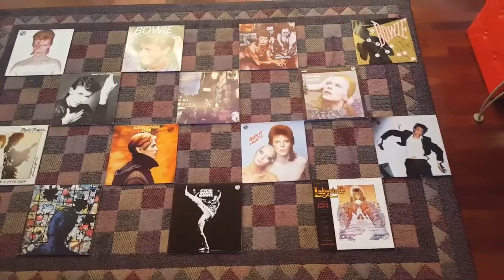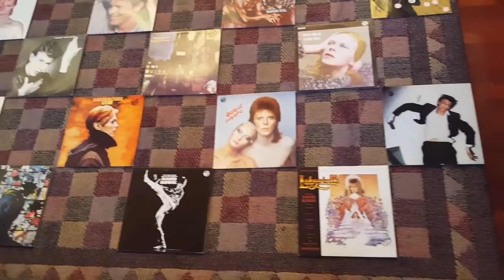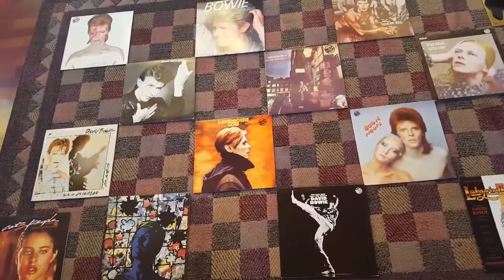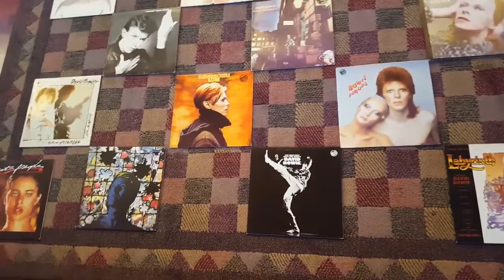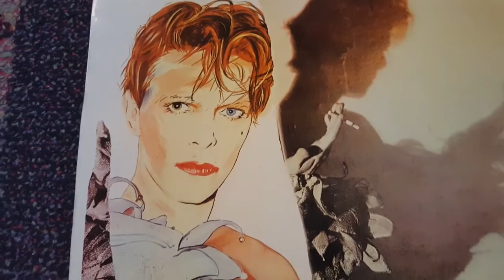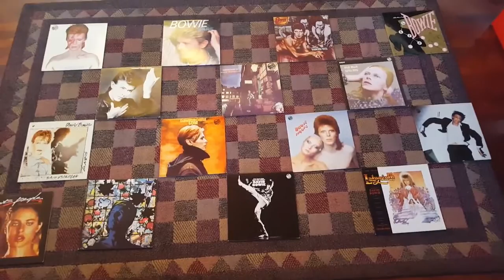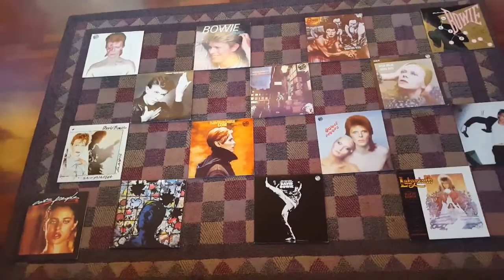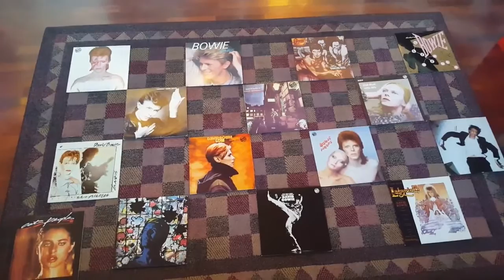Alô Brasil | Sobre David Bowie | On David Bowie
O Alô Brasi de hoje é um  vídeo que gravei sobre David Bowie,  cantor que morreu no dia 10 de janeiro,  aos 69 anos, vítima de câncer. Dois dias antes, no seu aniversário, o artista lançou seu último álbum "Blackstar". Neste vídeo eu lhes apresento a coleção dos discos de vinil de David Bowie que temos.